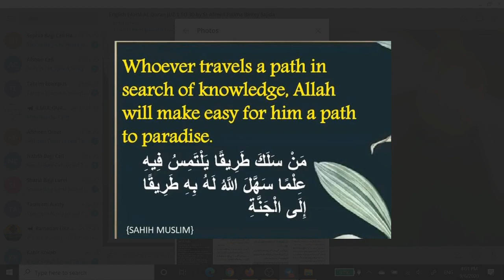ENGLISH,TRAVEL IN SEARCH OF KNOWLEDGE,ILM QURANFORALLBAYAN AFREEN FATIMA BINTEY SAJIDA,SUBSCRIBE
Note - No phone calls please this msg for Daawah purpose only .